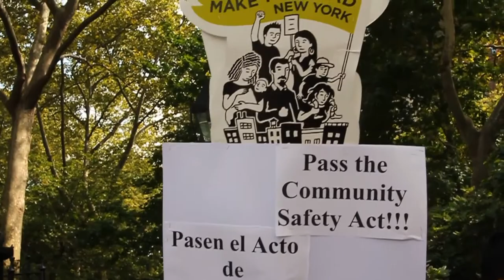El Pueblo Unido Trailer